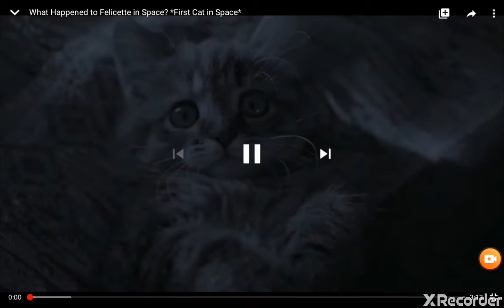What happend to fellicete ( first cat to enter and exit space )